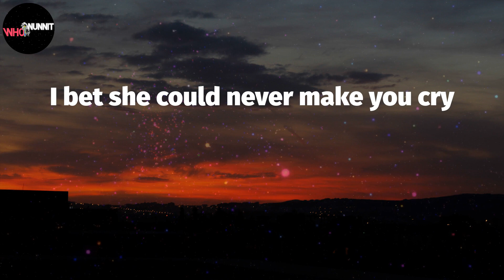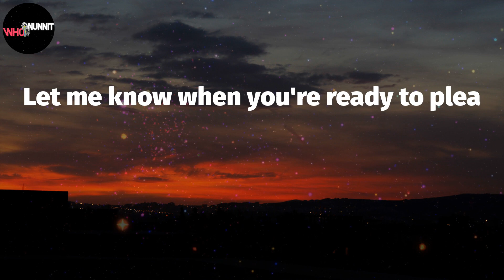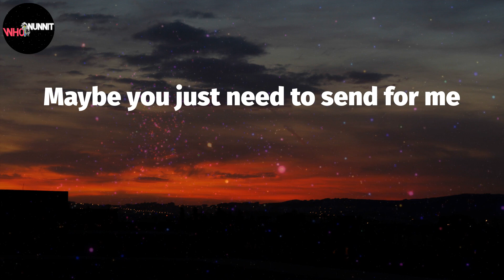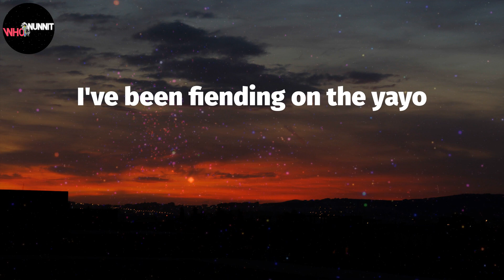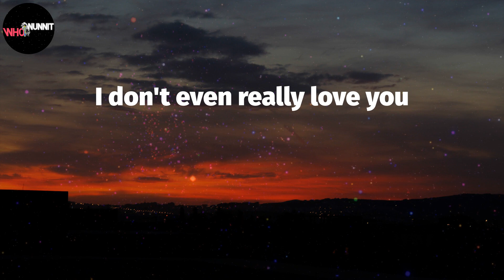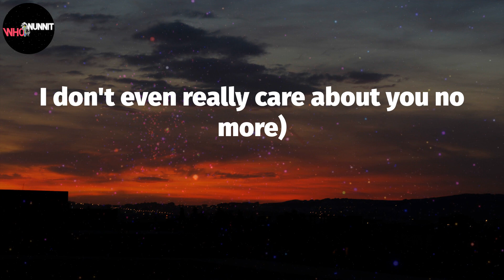Woo (Lyrics) - Rihanna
Rihanna - Woo Lyrics:
Woo
Woo, woo, yeah
Woo, woo
Tell me that she couldn't get this sting
Let me know when you're ready to plea
Send for me (woo)
send for me
Woo
Woo, woo
Yeah
Woo, woo
(Woo, woo)
Yeah, yeah, yeah
I've been thinking bout ya late night
I've been fiending on the yayo
Ain't nothing left to talk about
Boy show me what you wanna do
These days you been feeling like
Yeah I been feeling lonely too
I'mma fuck it up won't you show me some
Run it back like you owe me something
Woo, woo (feel me up, feel me up)
Tell me ‘bout your picture perfect darling
I don't even really love you
I don't even really care about you
I don't even really care about you no more
Woo, woo, (send for me, send for me, send for me)
Woo (I don't even really love you)
I don't even really care about you, no more (woo woo)
No more, I don't even really care about you no more (woo woo)